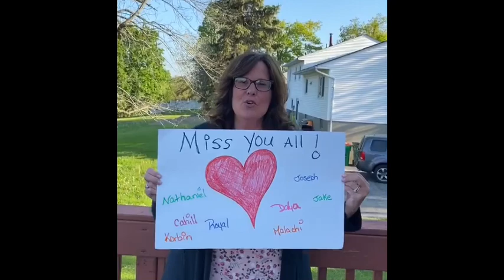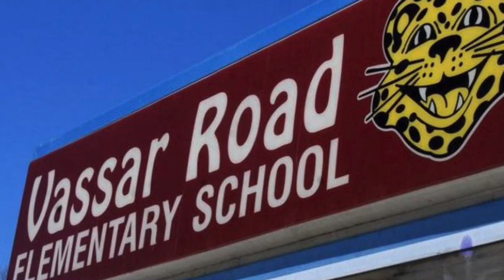Vassar Elementary Cares